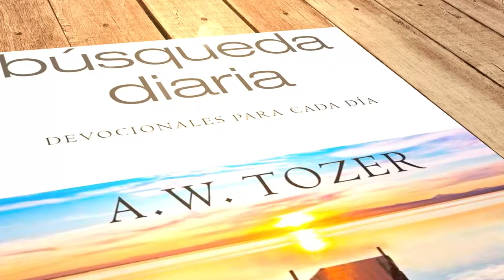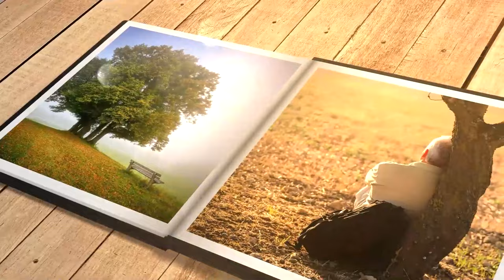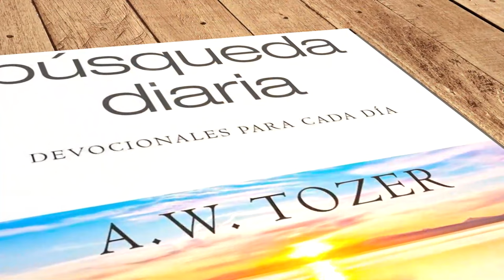Mi búsqueda diaria (6 de enero)